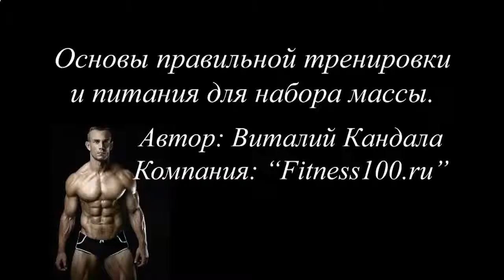Накачать мышцы электростимулятором отзывы